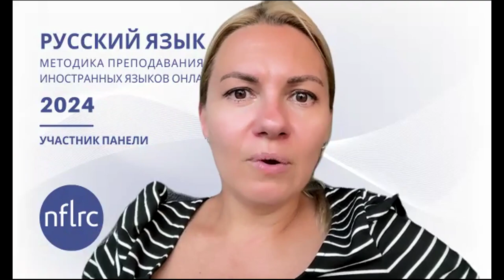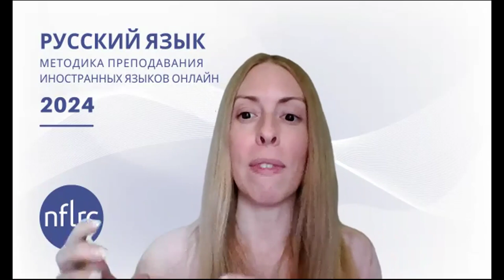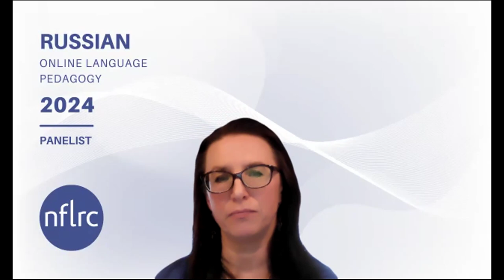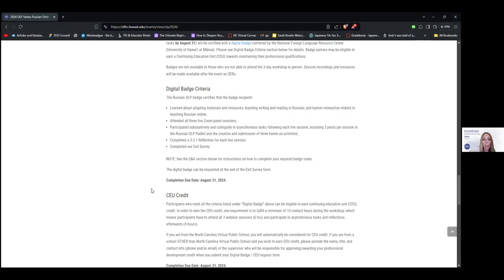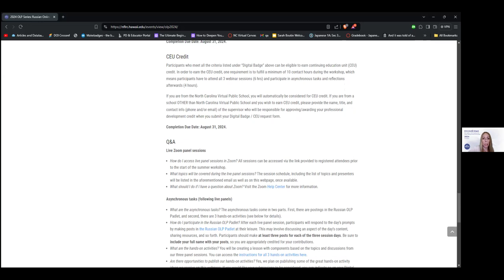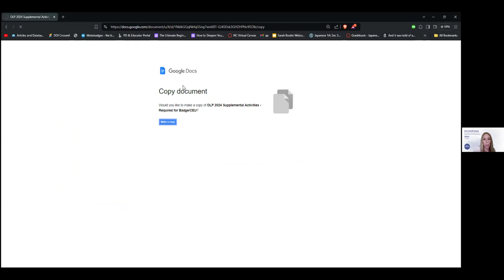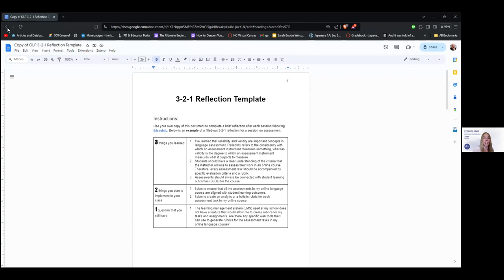2024 Russian Online Language Pedagogy (OLP) Panel 3: Learner Interaction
Developed for in-service teachers teaching Russian online, the 2024 NFLRC Online Language Pedagogy (OLP) series highlights themes related to adapting materials & resources, teaching writing & reading, and learner interaction.

Panelists: Evgeny Dengub (University of Southern California), Olga Klimova (University of Pittsburgh), Heather Rice (University of Texas at Austin), & Larisa Shuvalova (University of Washington & Meridian School District, WA)

For more information about the Russian OLP series or links to resources contributed by panelists and attendees during the session,